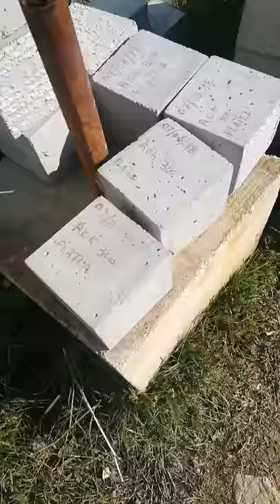Pantegana in bidone immondizie scappa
Topo in bidone immondizie